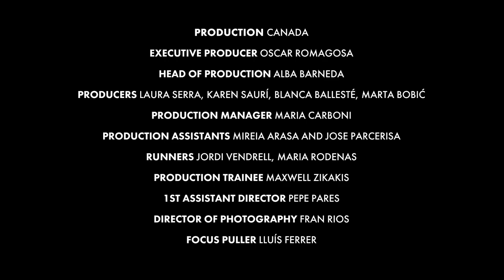Bill Baird: Your Dark Sunglasses Won't Make You Lou Reed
California-based musician Bill Baird is known for making raw experimental music with Texas indie rockers Sound Team, and later as a solo artist. Here, the American experimentalist returns with the first release from his new album, Earth into Aether.

“In today's celebrity-obsessed world, where stars are forged from selfies and sex tapes, this video reminds us that being a true icon doesn't come quite so easily,” say London-based director collective Humans, of the inspiration behind their off-the-wall video for Baird.